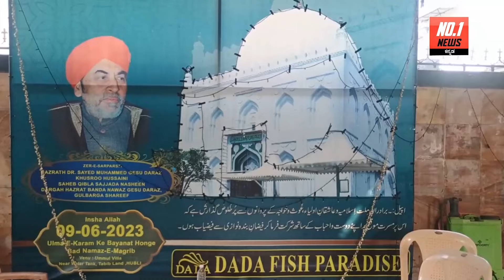ಗುಲಬರ್ಗಾ ಸಜ್ಜಾದೆ ವಕ್ಫ್ ಚುನಾವಣೆಯಲ್ಲಿ ಭಾರೀ ಮತಗಳಿಂದ ಗೆದ್ದಿದ್ದು ಅದರ ಡಿಟೇಲ್, ಸ್ಟೋರಿ ನೋಡ್ರಿ.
Namaskar Welcome to No1 Kannada News!

Your leading source for complete news from Karnataka and beyond. We cover everything from sports and politics to the latest in local and national events. Stay informed with the latest updates and insights, all presented in Kannada.

In this video, we aim to encourage self-improvement and self-reflection. We do not seek to harm any religion. Please do not take this video seriously.

No1 Kannada News - Your Top Choice for Kannada News.

News
kannada news
daily news
india news
karnataka news
no1 news
No 1 news kannada
News first kannada
no1 news kannada
number one news kannada
uttara karnataka news